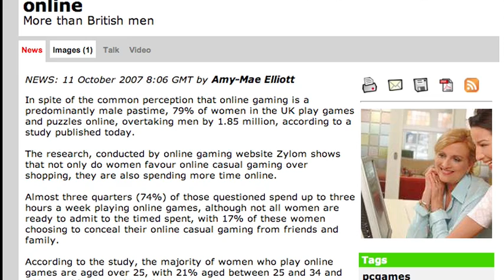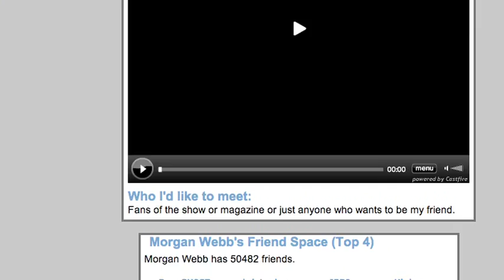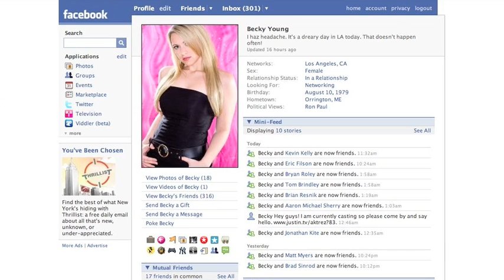Gamer Girls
The release of Grand Theft Auto IV has brought a lot of attention to the gaming industry and the women who dominate it. Around the world, the number of women gamers online is starting to overtake the number of men. A report by Gamesdog outlines the statistics.

Morgan Webb is a geek who built a sustainable career in gaming. She launched Webb Alert in August 2007 and interacts with her fans and audience on MySpace.

Becky "Aktrez" Young is a pro gamer who has built a big brand around her activity on social networks. She does live broadcasts with her friends on Justin.tv. She is a recurring guest on G4's The Loop and creator of the Girls Entertainment Network.

One up and coming gamer girl to keep an eye on is Katharine Fletcher. She's a video blogger from London who can be found on the Channel Flip Network. Fletcher's the host of Play:Digital.

Photograph credits:
Marmot Chaser
Ian Muttoo

*You see Link in the video, not Zelda.